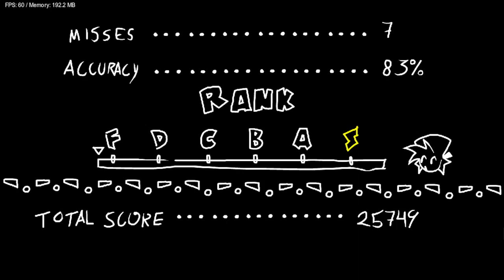Friday Night Funkin' Vs SMW: Power Star Melody (DEMO) (FNF/Mod/Hard)